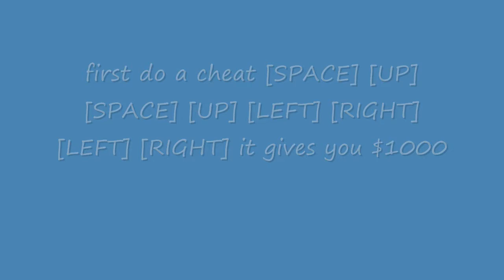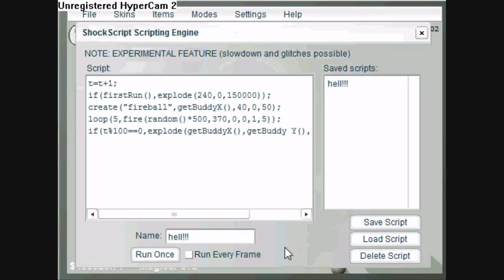interactive buddy much money getting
its a cool trick and here's the code:

t=t+1;
if(firstRun(),explode(240,0,150000));
create("fireball",getBuddyX(),40,0,50);
loop(5,fire(random()*500,370,0,0,1,5));
if(t%100==0,explode(getBuddyX(),getBuddy Y(),1));      and do not forget to click run every frame